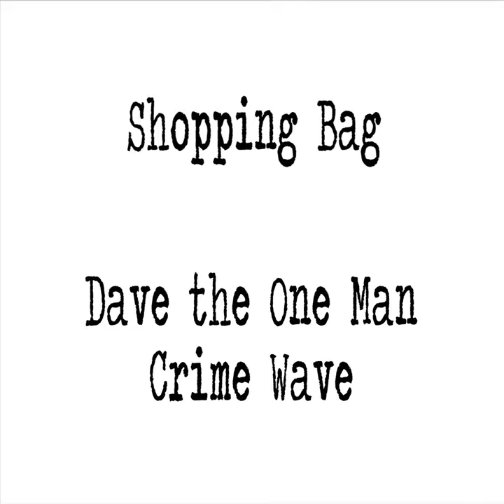Dave the One Man Crime Wave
Dave the One Man Crime Wave · Shopping Bag